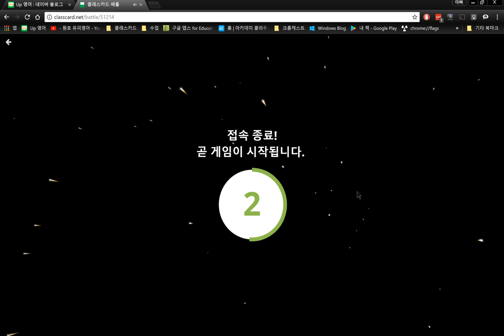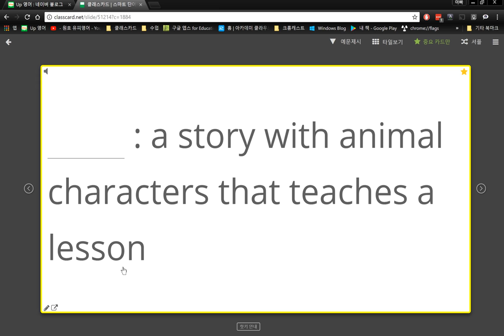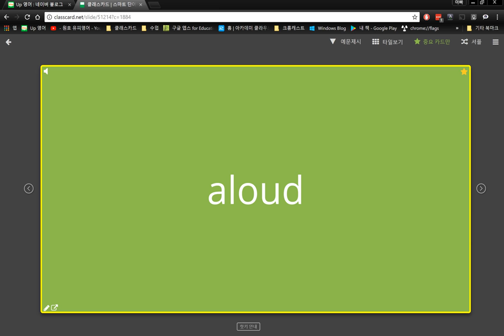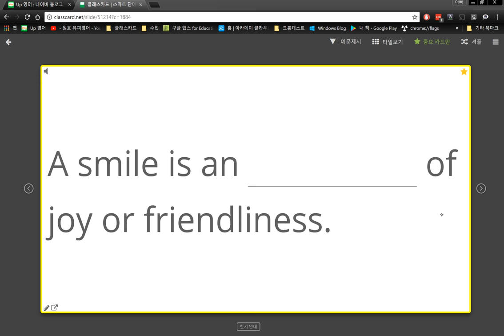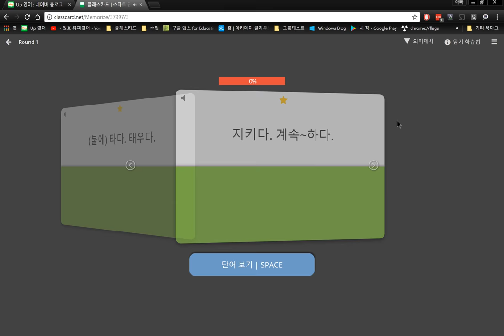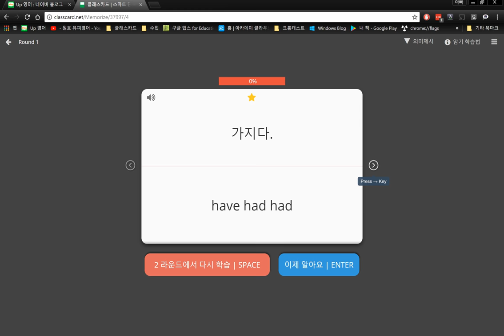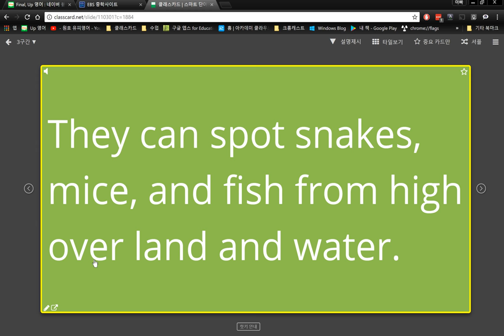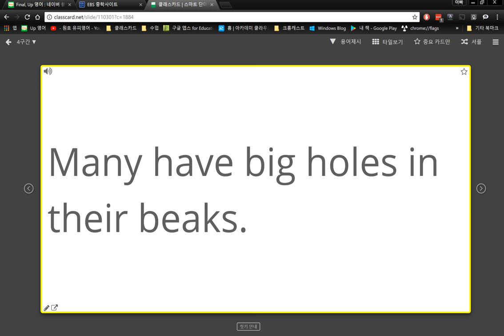4반 2017 12 21